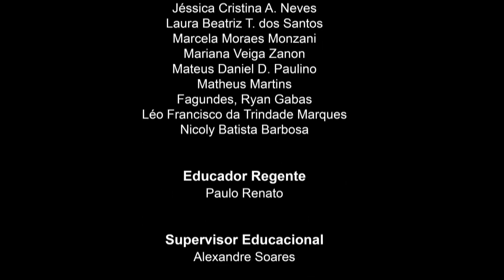Guri Convida - Sidney Molina - Grupo de Referência de Araçatuba – Camerata de Violões (Completo)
Veja o encontro do Grupo de Referência de Araçatuba – Camerata de Violões, com o violonista Sidney Molina no dia 28 de outubro de 2017.